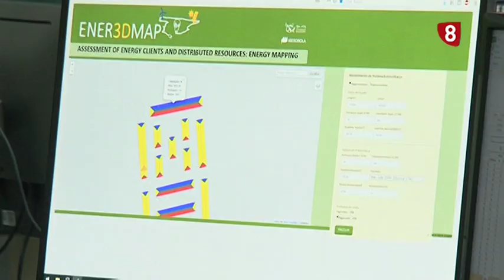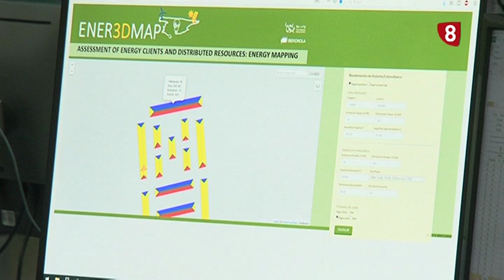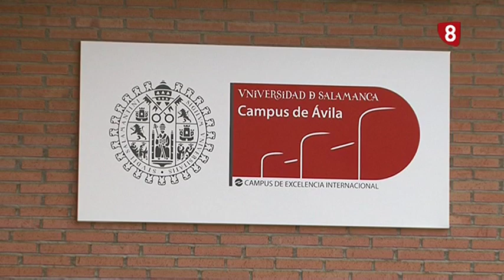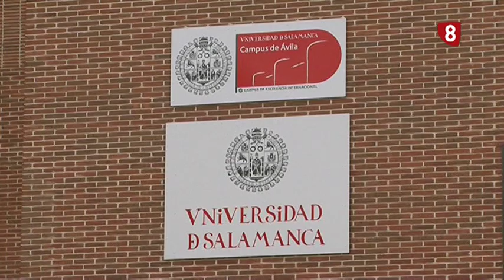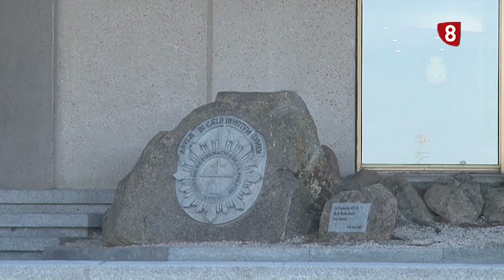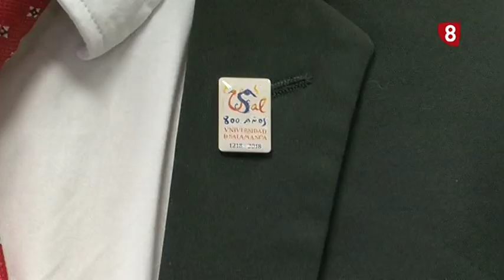ENTREVISTA RICARDO RIVERO RECTOR DE LA USAL 12-2-20